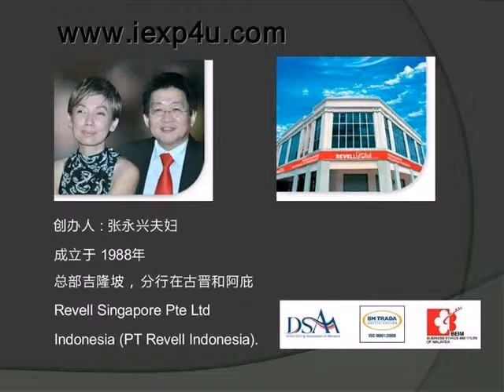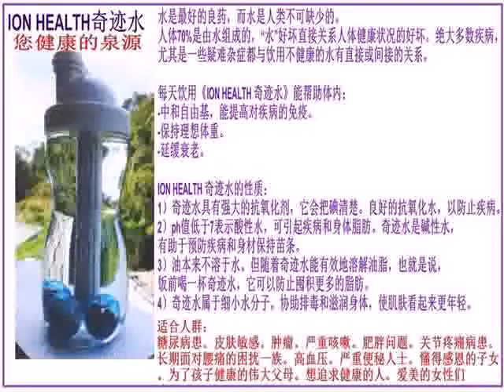WOW, IS WONDERFUL WATER